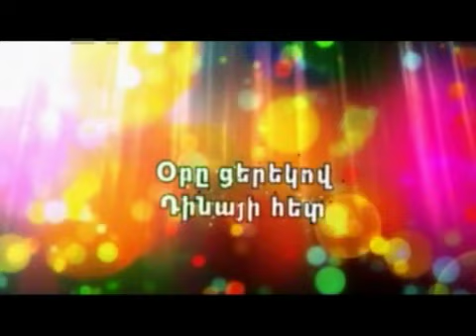ore cerekov Dinai het 28.05.2012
hyur KHACHIK YEGHOYAN